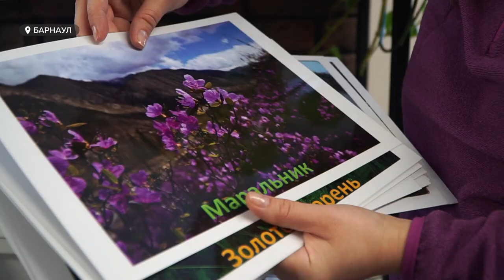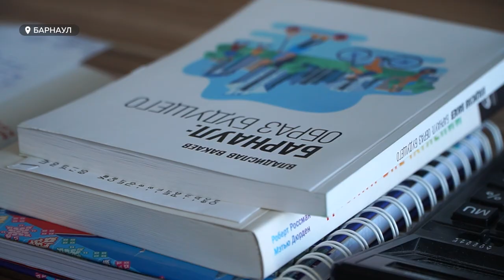От Оби до Катуни – алтайские гиды знают чуть ли не каждый уголок своей малой родины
От Оби до Катуни – алтайские гиды знают чуть ли не каждый уголок своей малой родины. О знаковых местах, истории и легендах они рассказывают землякам и туристам. В международный день экскурсовода мы решили пообщаться с работниками туризма и узнать побольше об этой профессии. Какой он – современный экскурсовод и как им стать